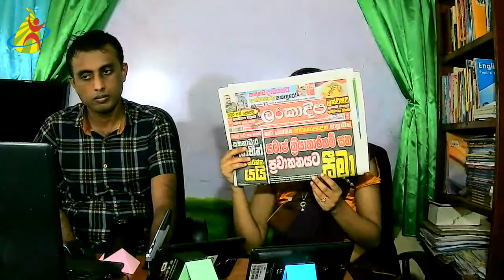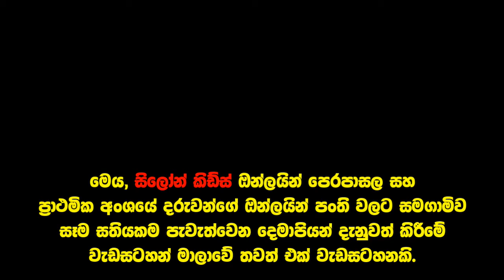Manipulative Skills | දරුවන්ගේ හසුරු කුසලතා සංවර්ධනය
Manipulative Skills | දරුවන්ගේ හසුරු කුසලතා සංවර්ධනය නිවසේදීම නිවැරදිව කරන අයුරු අද වැඩසටන තුලින්.
දරුවන් තුල සංවර්ධනය කළ යුතු විවිධ කුසලතා මෙන්ම දැනුම වර්ධනය සහ බුද්ධි වර්ධනය වෙනුවෙන් දෙමාපියන්ට පහසුවෙන් නිවසේදිම දායක විය හැකි අයුරු සරලව පැහැදිලි කරන සති පතා පවත්වන වැඩසටහන් මාලාවේ මේ 3 වන වැඩසටහනයි.